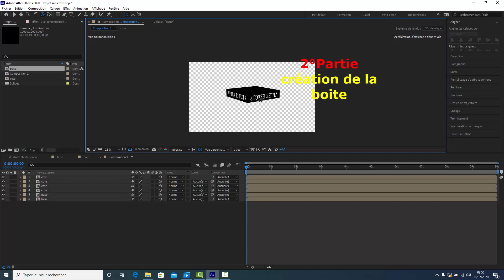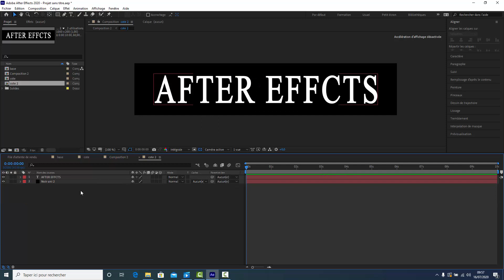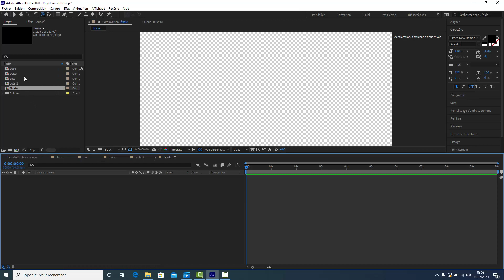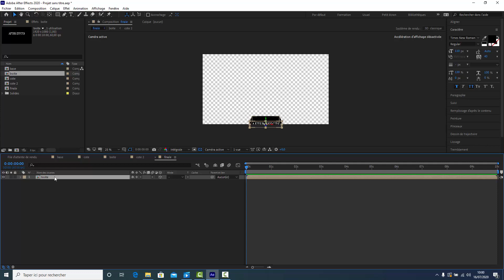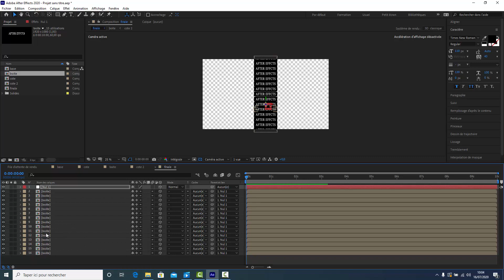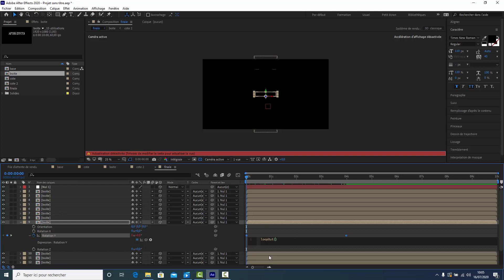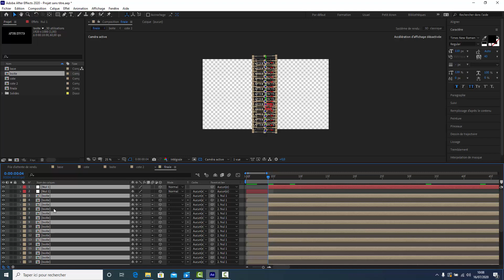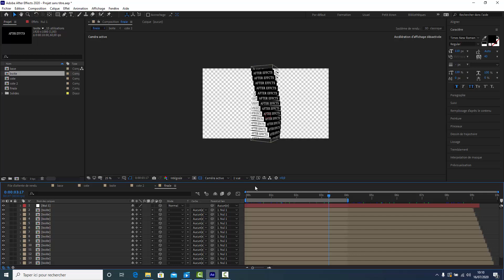After effects animation texte torsade 3D 02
aprés avoir créer notre premiére boite nous alons créer et animer notre torsade 3D